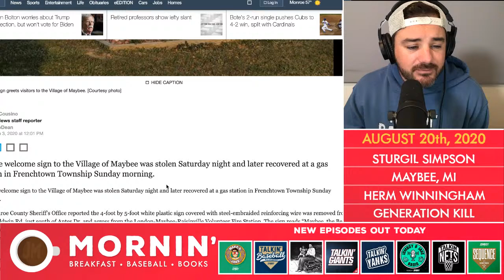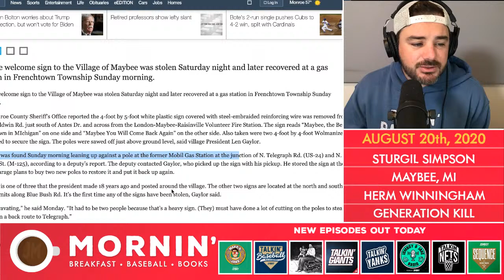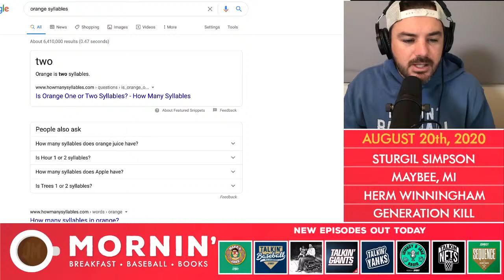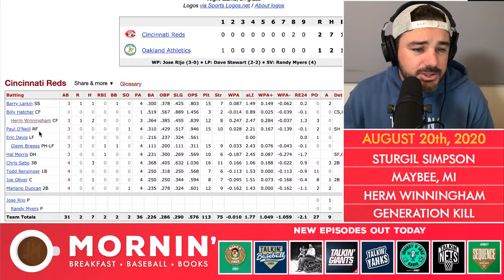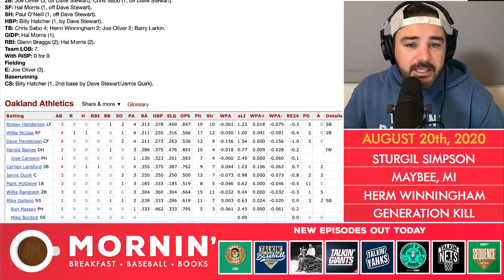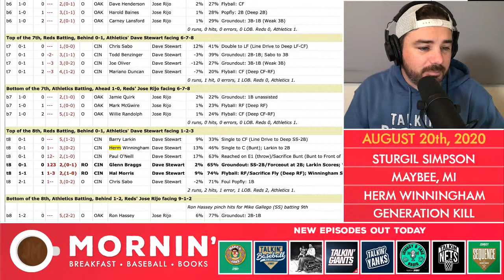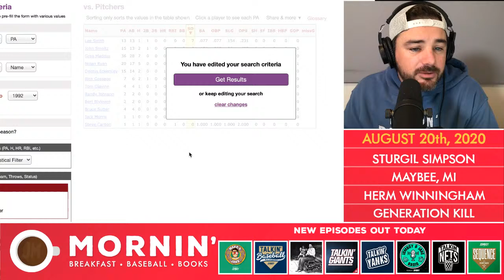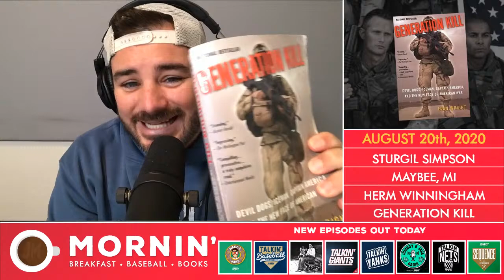August 20th | Maybee Michigan, Herm Winningham & Generation Kill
Song: Sturgil Simpson
Town: Maybee Michigan
Player: Herm Winningham
Book: Generation Kill